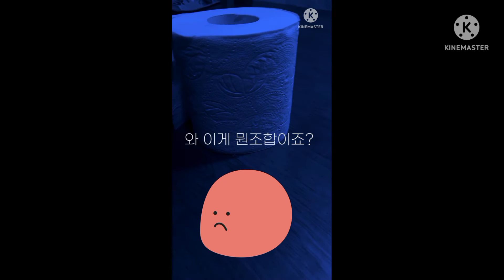[로블록스](입양하세요 28화)상황극 사기꾼(버킨)썪 끄지라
케릭터:서하양 김근육 김베이컨 (???)이름 못정한 애

게임: 로블록스

(제발 들어오새요 들어오면 이벤트 합니단)